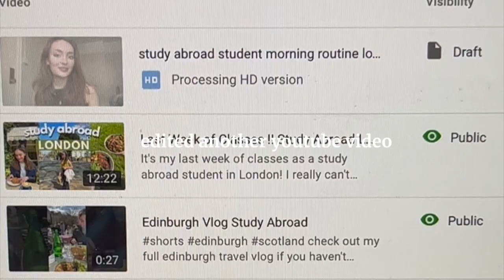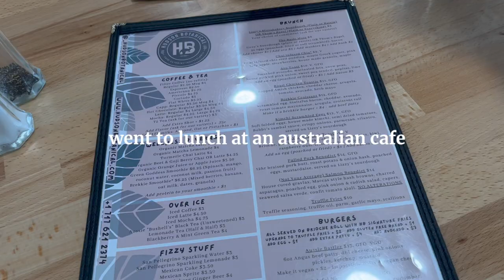a country weekend getaway / first vlog back from study abroad london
i'm back in the united states! i mean i wish i was still in europe haha but we're back here for now! this is my first vlog back home from study abroad london and i hope you enjoy this country weekend getaway vlog! comment videos you'd like to see while im back home in the states